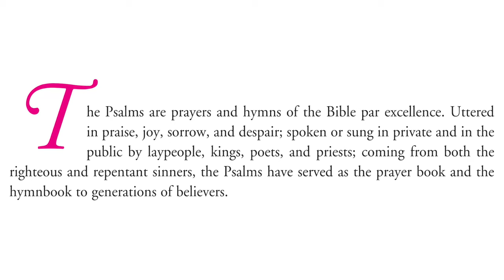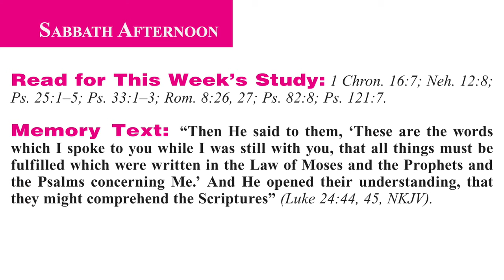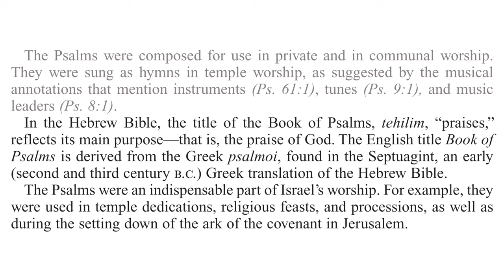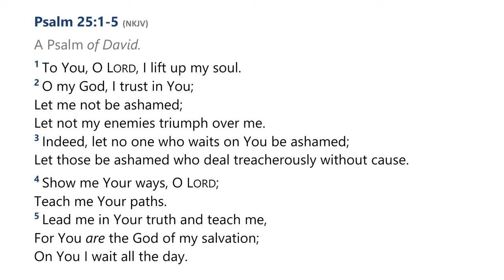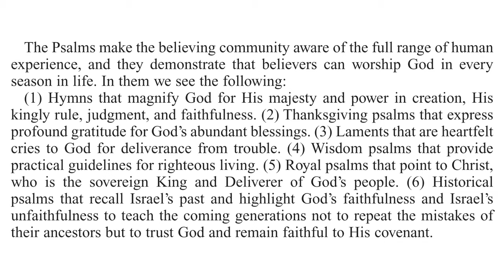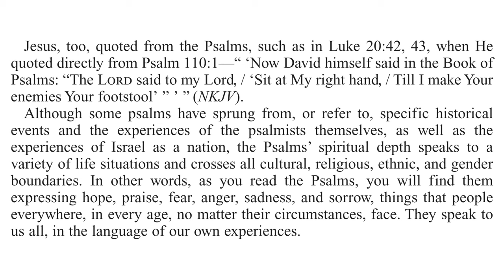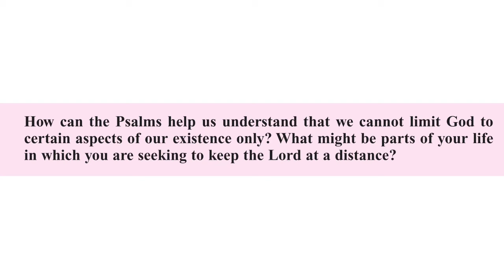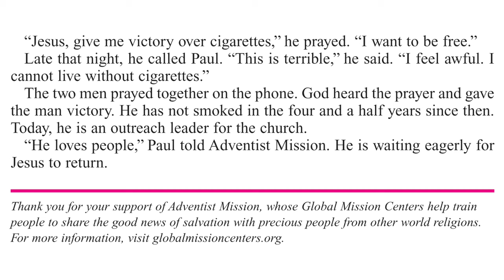2024 Q1 Lesson 01 – How to Read the Psalms – Audio by Percy Harrold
00:00 | Quarter Intro
06:39 | Opening Prayer
08:09 | Sabbath Afternoon, Dec 30
11:35 | Sunday, Dec 31
19:34 | Monday, Jan 01
27:07 | Tuesday, Jan 02
33:51 | Wednesday, Jan 03
38:12 | Thursday, Jan 04
45:03 | Friday, Jan 05
49:02 | Inside Story

📖  Read for This Week’s Study:
1 Chronicles 16.7; Nehemiah 12.8; Psalm 25.1–5; Psalm 33.1–3; Romans 8.26-27; Psalm 82.8; Psalm 121.7